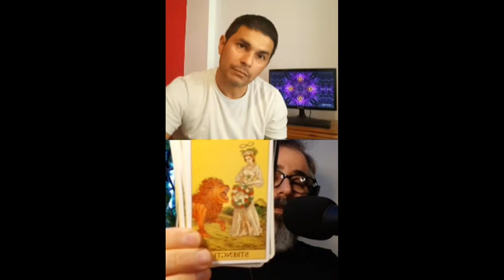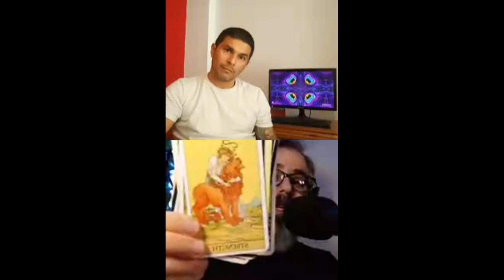La Sombra - Charla de Pablo Veloso con Sebas di Vicenzo